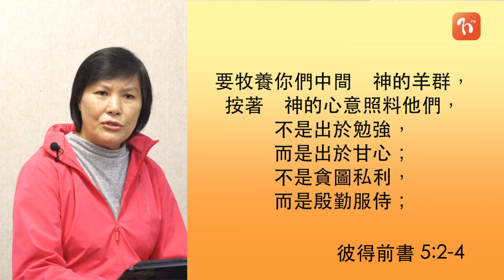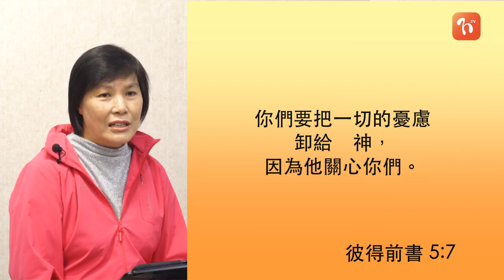《每日與主同行 2》彼得前書(27) - 黃朱鳳美傳道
講者: 黃朱鳳美傳道
📕今日讀經 (彼得前書5:1-7)

💬主耶穌會把不同的人交付給我們去照顧和關懷，所以我們都要穿上「謙卑」和「順服」的裝束，全然依靠神，而非顧慮自己的意見、能力、恩賜是否被人看重、能否在教會「坐到高位」。你渴慕牧長耶穌基督的顯現嗎？你能在教會不同的肢體前保持謙卑和順服嗎？

若你想每朝以WhatsApp接收靈修資訊，立即WhatSapp到☎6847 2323👉🏻同我哋講聲: Hi! 我要時常存著永活的盼望 啦! 🙏🏻